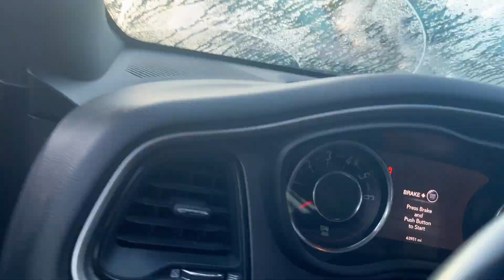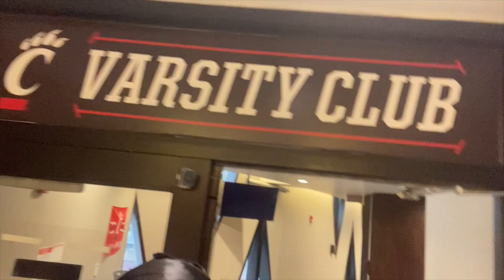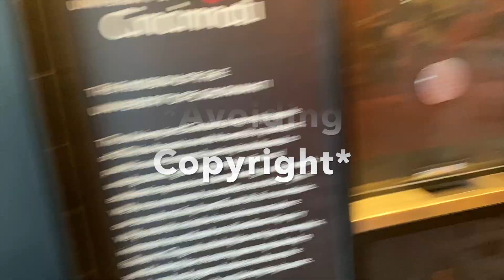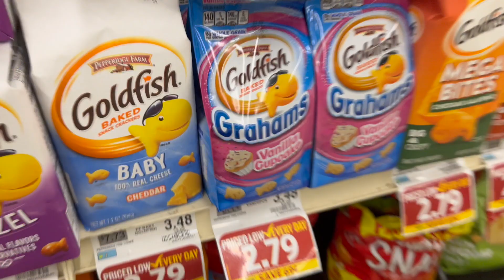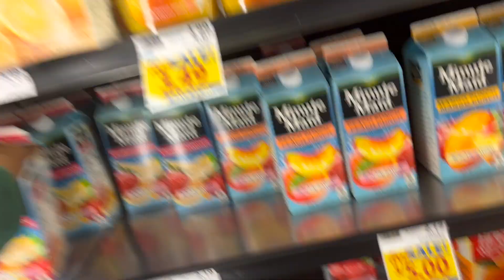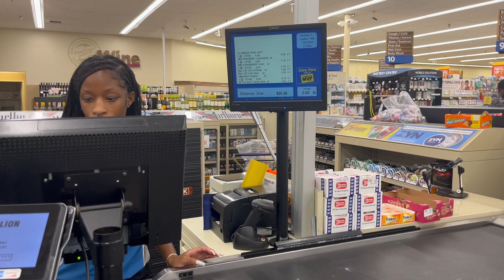CLT Goes Global Ep.4 Cincinnati Ft. Brian Simms(Cincinnati Facility Tour)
This time charlotte goes global to Cincinnati Bearcats from the big 12 conference and you even get a facility tour.